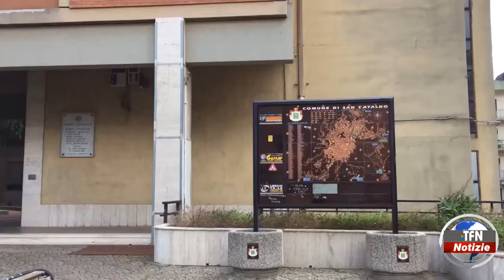Comune di San Cataldo, è emergenza personale